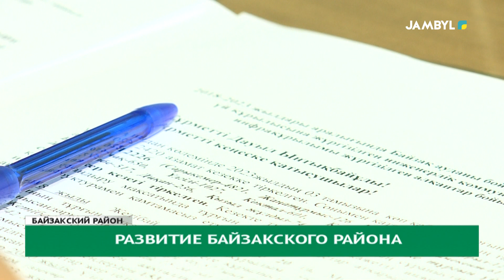Развитие Байзакского района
Члены регионального совета во главе с председателем областного филиала партии «Amanat» Дауылом Бейсенкуловым сегодня посетили Байзакский район.